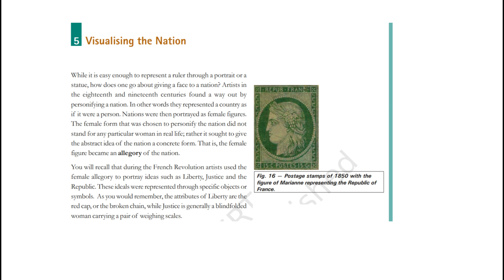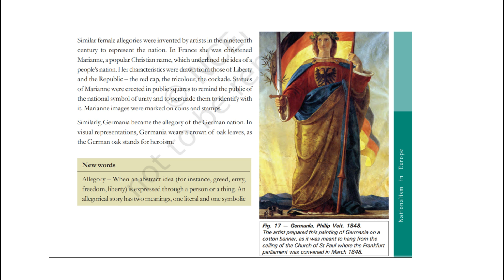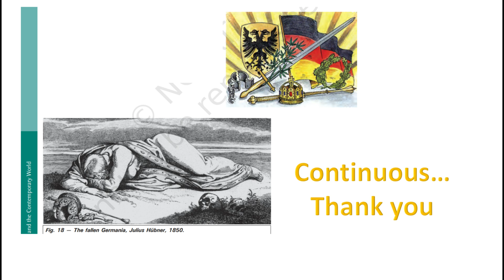The Rise of Nationalism in Europe - NCERT / CBSE 10TH History CHAPTER1 PART9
In this video, we'll cover everything you need to know about The Rise of Nationalism in Europe as per the NCERT/CBSE 10th history syllabus. Watch this video to understand the basics of chemical reactions and equations in a simple and easy-to-understand way.
Learn all about chemical reactions and equations in this comprehensive video covering NCERT/CBSE 10th History Chapter 1, part9. Understanding these concepts is crucial for success in your exams and this video will help you prepare with ease. Watch now to master the topic of The Rise of Nationalism in Europe!